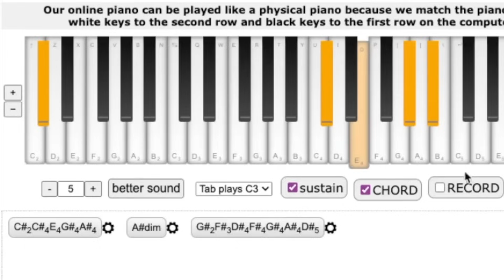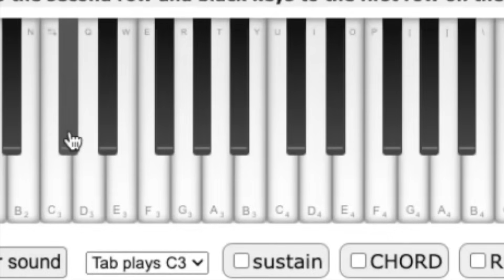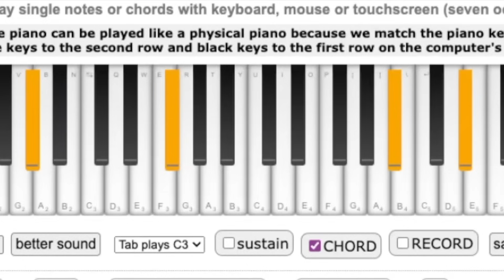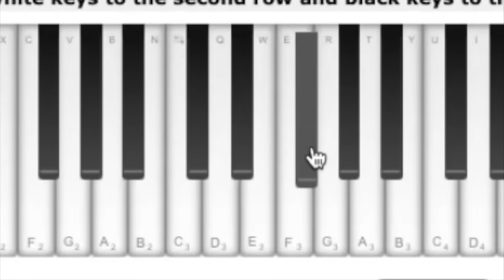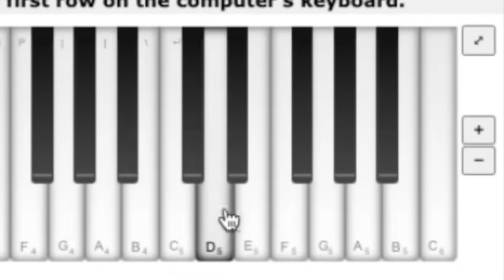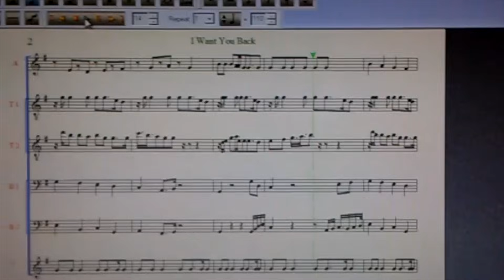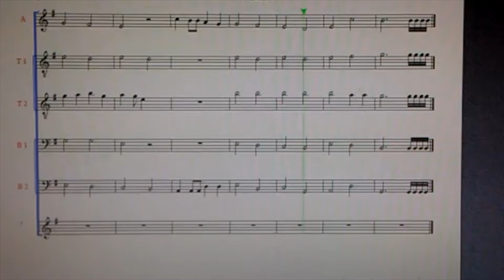Classical musician's reaction/analysis: PENTATONIX - EVOLUTION OF MICHAEL JACKSON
Sir Hairless reacts to Pentatonix's "Evolution Of Michael Jackson"

0:00 Preview
0:22 Intro
1:59 Reaction
23:15 Final thoughts
23:51 Bonus

Special thanks to: Wadebowen Fan, Mary Hampton, *anon*, Anne-Marie Smith, Micah Olson, elissia, Shelley Oliver, Donald Quigley, Jas Pigot, Beverly Burch, William Flouro, Dónde está la biblioteca, Alisha Youch,Kat, Margo Bynon, David Bangston, Annette B, Shaylla, Margo Bynon, HDrider211, TC, Rochelle Fisher, Laurie Reinertsen, Żaneta Kot-Skindel, Annika Ramhqvist, Anita Gupta, Ravyn, Russell McBride, Lana Simpson, Jewels, thisismetoday, G. Jazmin VG, Ms. Chuck Terry, Betsy Vondracek, Hans Flückiger, Nina Lopes, Kara L Joy, Coco Hol, peggy miller, Alan Hufstetler, Chris Hubbard, Jane McGee, Christopher Davis, Hitomi Ochiai, Dale & Carol Timberlake, Kat, Lisa Sharp, Emily D Civiletta, EmC, Becca Davis, Bettina Sade, Jazie(jayz) Franks, Bonnie Deppen, Suzanne Damm O'Donnell, cofactorKarate, TJ in SC, Ellie Hartsfield, Panma, Amy Nance, B Sprak, Linda, NoNo, Dorothy Rosenberg, Nanci Flesher, Judy Williams